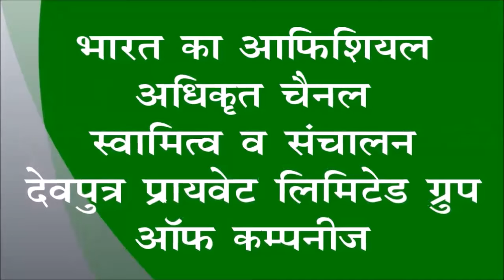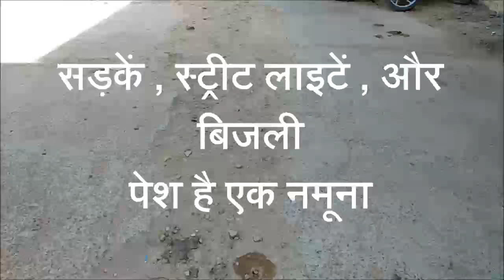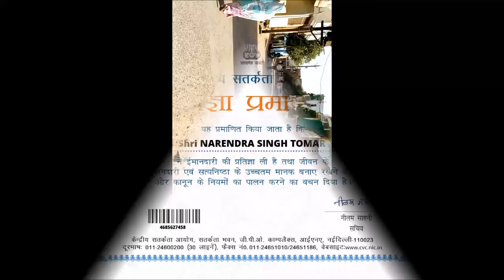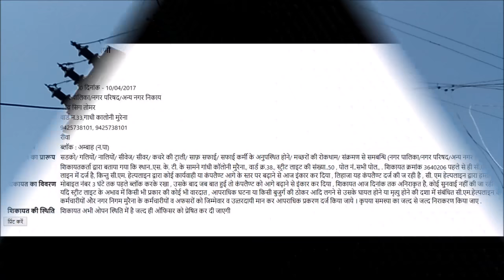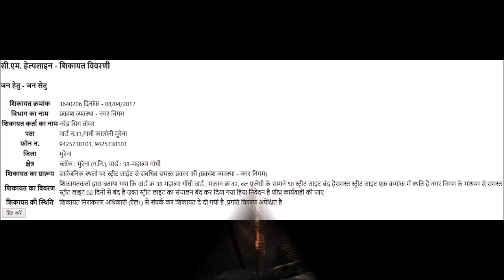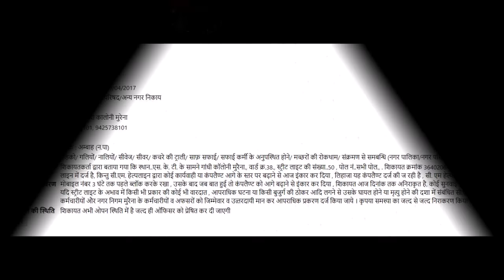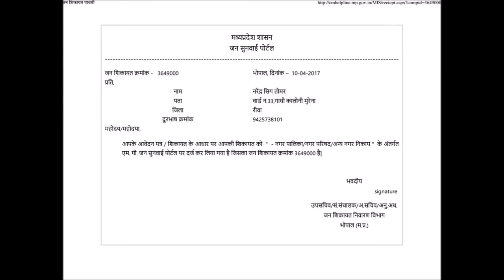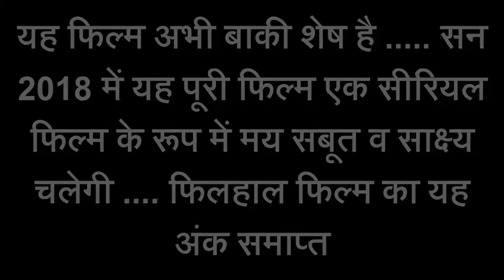म.प्र. सी.एम. हेल्‍पलाइन - जनता की औकात कुत्‍ते से बदतर, कोई कुत्‍ता भी नहीं सुनता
ग्‍वालियर टाइम्‍स की 113 वीं फ‍िल्‍म -  मूर्ख व धोखेबाज मुख्‍यमंत्री - म.प्र. शासन की सी.एम. हेल्‍पलाइन , जनता की औकात कुत्‍ते से बदतर, जिसकी कोई कुतिया या कुत्‍ता भी नहीं सुनता